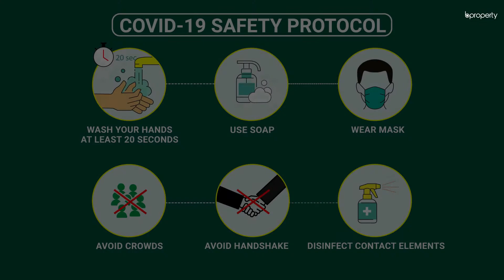Distinctive 2,100 Sq. Ft. Flat in Chandgaon | Flat for Rent in Chattogram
Located in 4 No Chandgaon Ward, you will find this property to be one-of-a-kind. The location provides you with numerous facilities that will come in handy while living here and there are additional amenities that are provided by the building as well. The apartment's most attractive feature is the space that is available within it. There are capacious bedrooms and an excellent floor plan that will allow you to live in the kind of comfort that you deem fit for yourself. The flat is particularly great for those who are interested in interior design as it enables you to create your own ambiance. or call